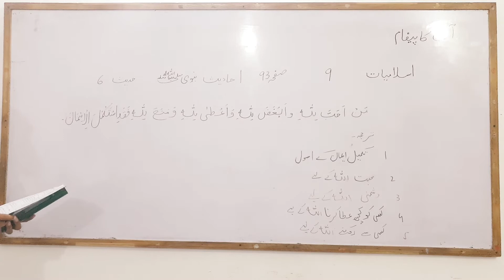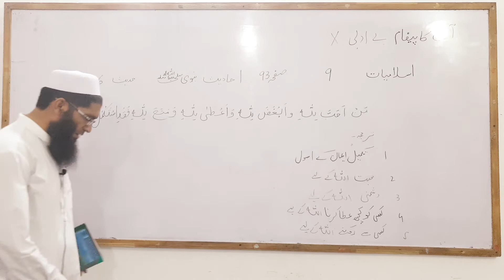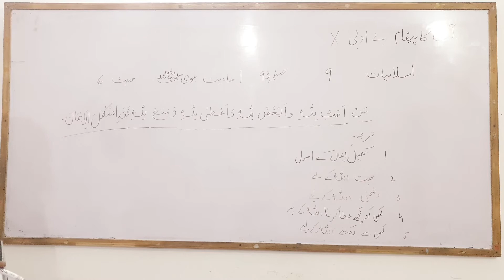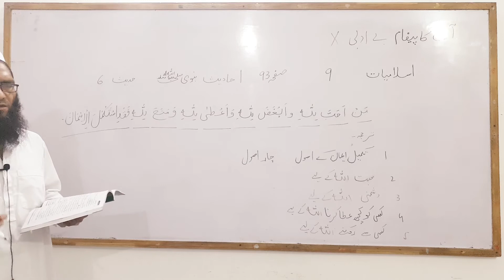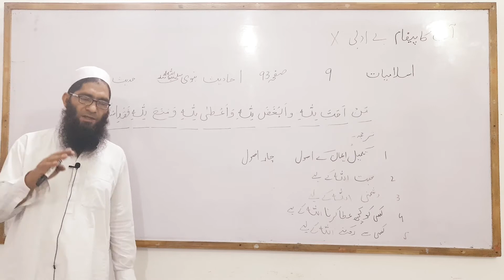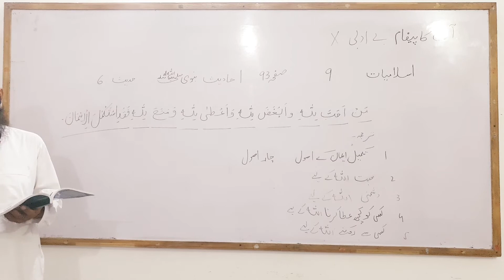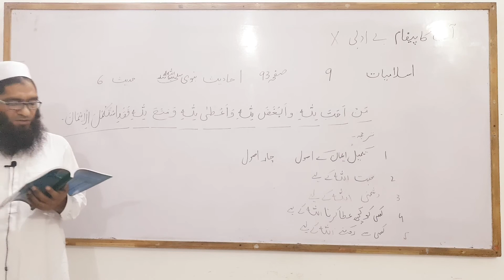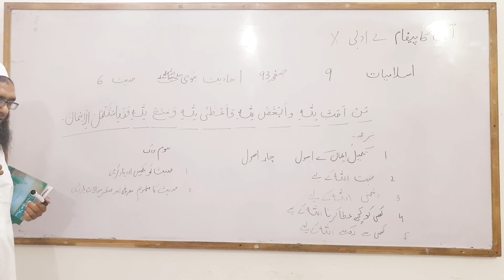اسلامیات کلاس 9 صفحہ 93 "احادیث نبوی صلی اللہ علیہ وسلم" عنوان حدیث 6